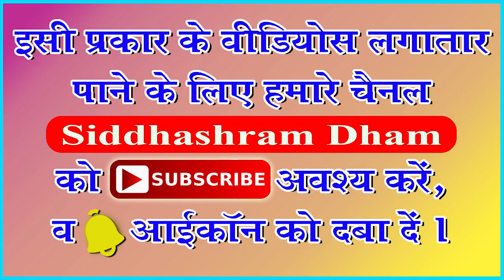Sur Sadhana and Kavi Sammelan Bhadaba Fatehpur Ep 9 hasya v deshbhakti kavita neeraj pandey badhu ji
thanks